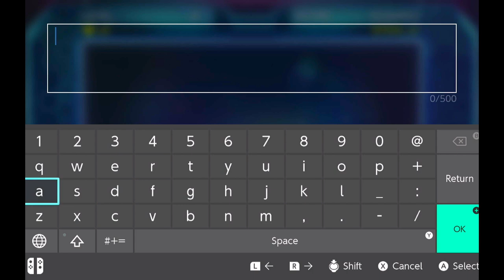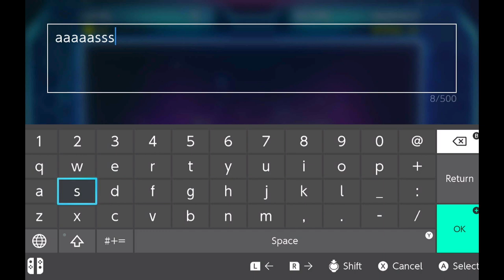#2 Fire POWER UPS?? Brick Breaker Gameplay Nintendo Switch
Will I finally get a power up? Playing a game called Brick Breaker on Nintendo switch. A colorful arcade game.